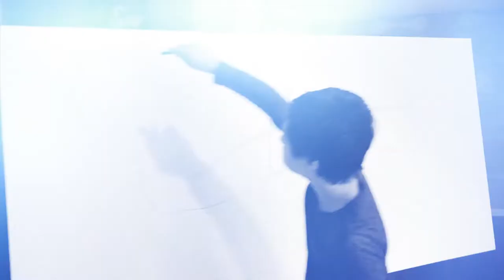MY PAINT III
November 30 at the St. Jane Hotel Chicago, 6-9. MY PAINT III Emmett Kyoshi Art!
Featuring Emmett's latest work. Promoting ability. Raising awareness to the Down Syndrome community. Thanks to Matthew Hoffman, YOU ARE BEAUTIFUL. Exclusive piece in silent auction benefiting The Jackson Chance Foundation. Thank you to all who have made this possible! Music by Purple Apple.